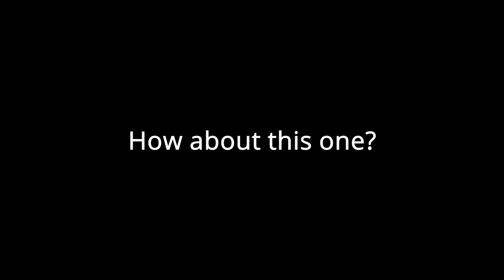Adelaide v Melbourne | Round 10 | Salty Vic Media tears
Just another example of the salt that flows from the eyes of the Vic footy media when things fall Adelaide's way.

As the great Bruce would say - "Don't ya just LOVE it!!"